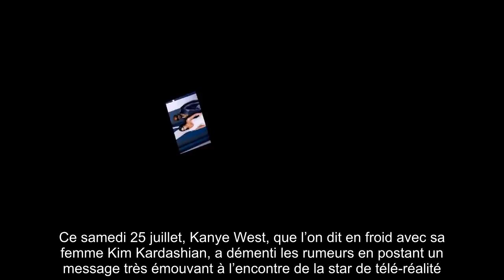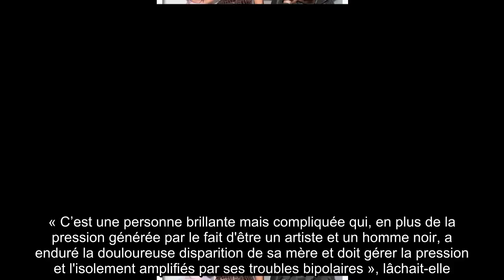✅ « Je sais que je t'ai blessée » : Kanye West s'excuse auprès de Kim Kardashian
✍ Ce samedi 25 juillet, Kanye West, que l’on dit en froid avec sa femme Kim Kardashian, a démenti les rumeurs en postant un message très émouvant à l’encontre de la star de télé-réalité.  Sur Twitter, le brillant rappeur et producteur de 43 ans qui a décidé de s’isoler loin des siens, a demandé pardon à Kim Kardashian pour ses excès et son comportement, alors même que sa maladie (la bipolarité) a été dévoilée au grand jour.  « Je voudrais m'excuser auprès de ma femme Kim, d'avoir rendu publiques des affaires privées.  Je ne l'ai pas préservée, comme elle l'a fait pour moi. Kim, je veux te dire que je sais que je t'ai blessée.  S'il te plaît, pardonne-moi. Merci d'être toujours à mes côtés ». .Une façon alors pour Kanye West de laisser de côté ses récentes mésaventures (son premier meeting loupé pendant lequel il a fondu en larmes en tenant des propos limites sur sa famille et ses tweets - depuis effacés - sur son mariage et sa belle-mère Kris Jenner qu’il appelait « Kris Jong-Un » pour l ...